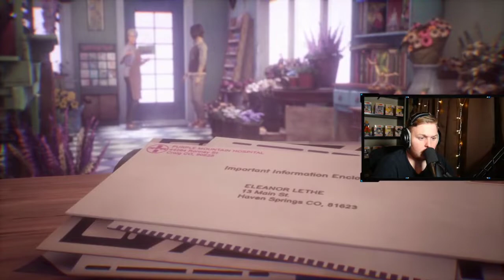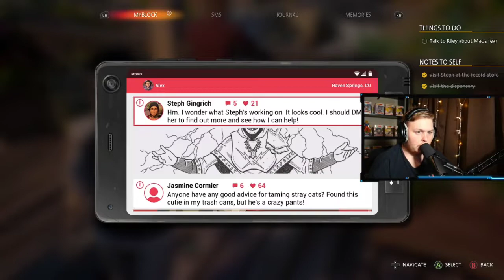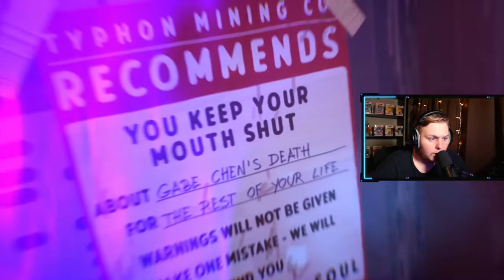MAC IS GUILTY!!! [LIFE IS STRANGE:TRUE COLORS] [#04]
We are live on Twitch three days a week Mon - Wed - Fri. Come say hi :D

Please head over to my newly created facebook page and follow! I will be giving out announcements to my youtube and my twitch :P

I post my clips on my TikTok. I am also new to uploading to this platform as well :D